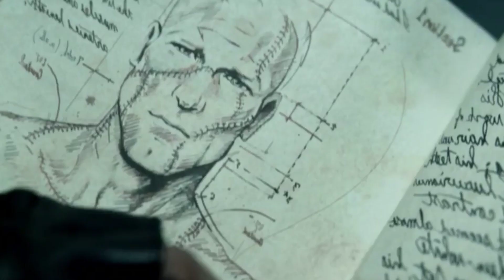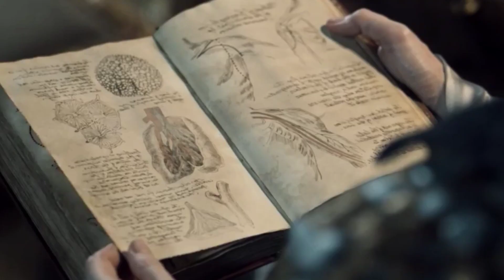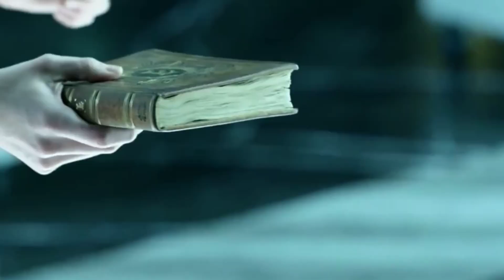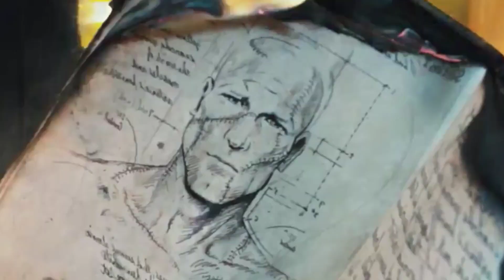I Frankenstein (2014) Horror/Action Film Explained In Hindi & Urdu